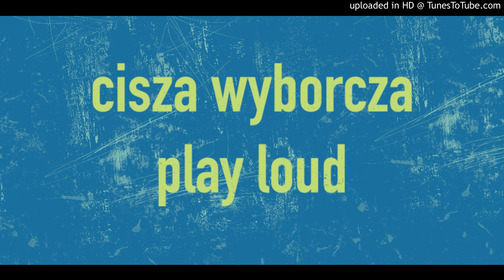Cisza Wyborcza - Jacky Hell - Play Loud